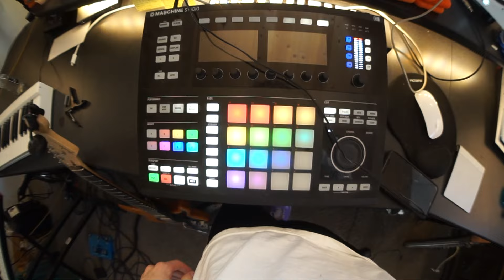Felly Friday's #7: Mission in Malibu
Signed artist and online shopper take a seat and the boys lock in for some creation time.  Love to everyone who likes this series.   New music this month.

Edited by Austin Brighton